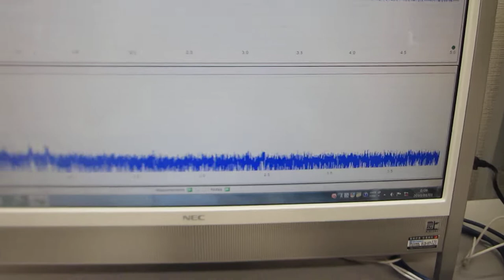超音波プローブの伝搬特性を測定・解析・評価する技術（超音波システム研究所）